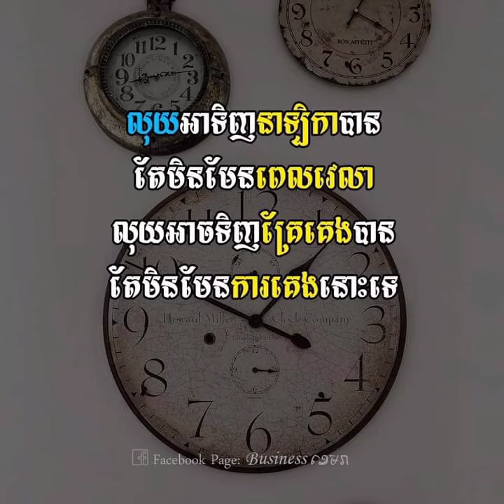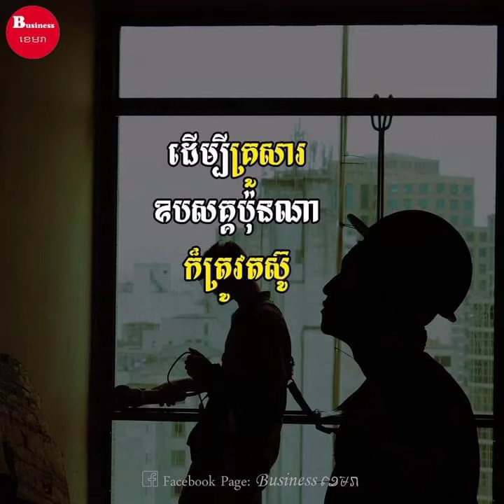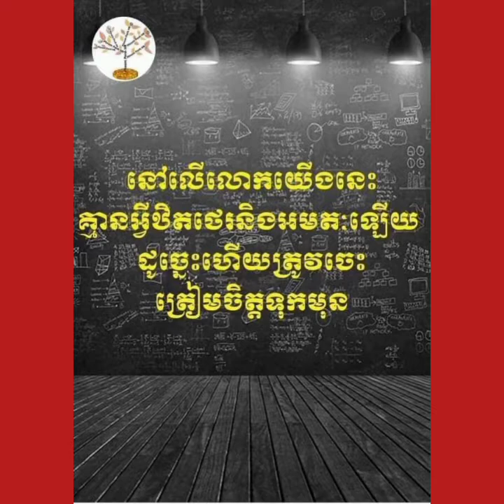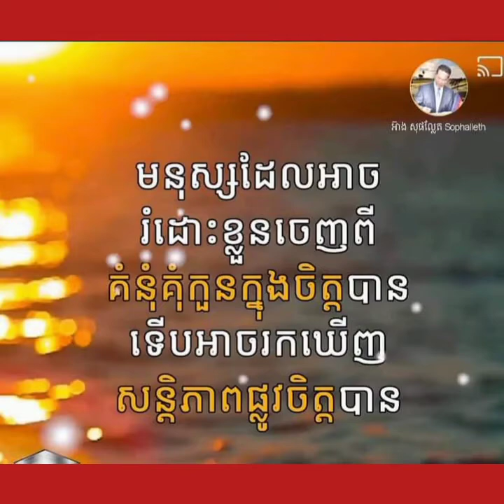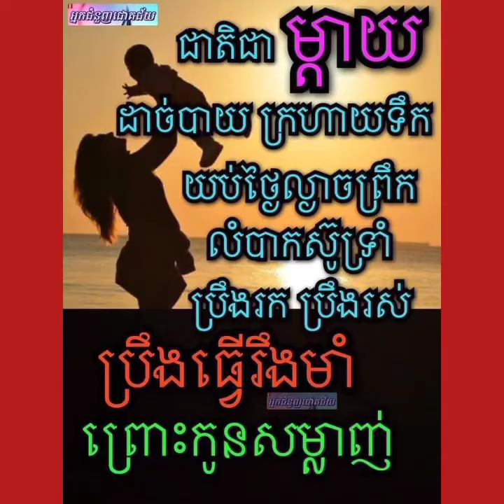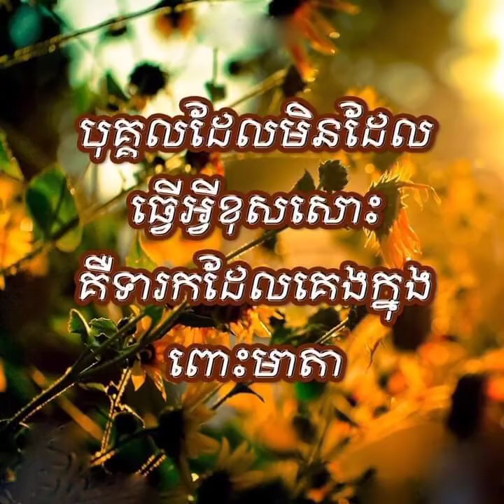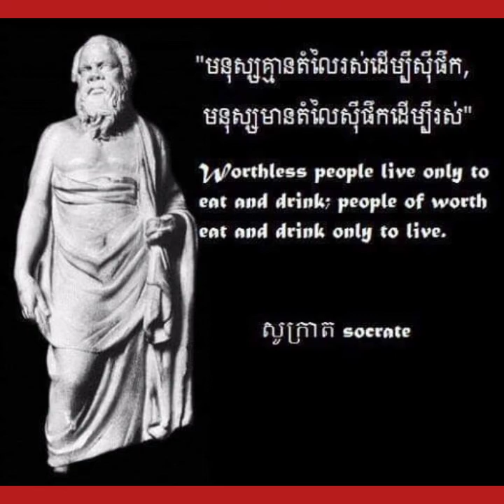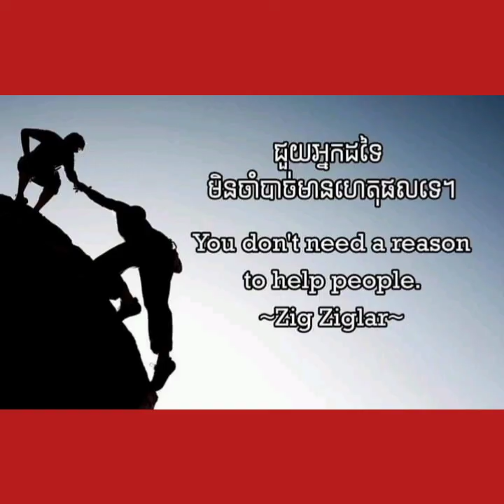គំនិតមហាសេដ្ឋី អ្នកប្រាជ្ញ បុគ្គលល្បី ភាគទី39